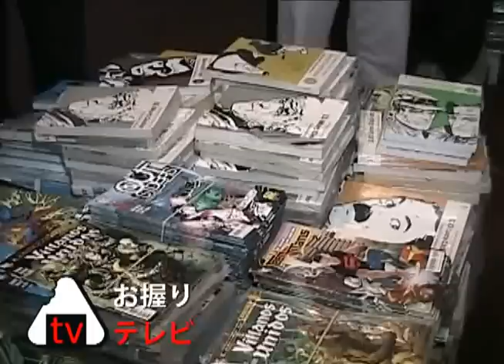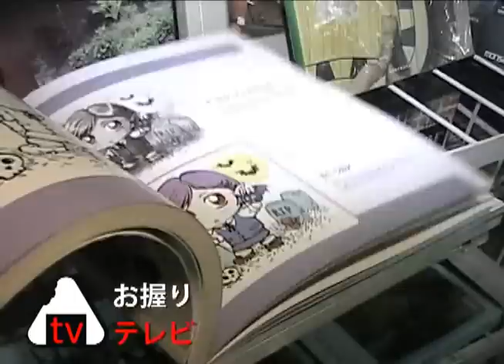Feria del Libro 2010 - 01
Comics, Manga y muchas cosas interesantes en la feria no pierdan la oportunidad de conseguir buenas cosas en la Feria...